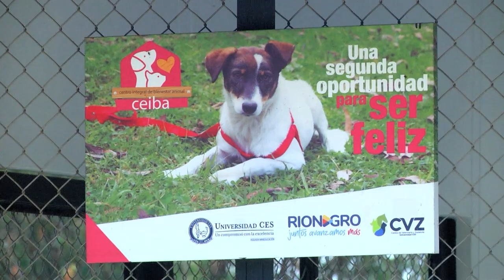Esteriliza tu mascota en el Centro Ceiba de Rionegro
Con estas acciones que son gratuitas en Rionegro, se promueve una tenencia responsable de mascotas y se ejecuta un efectivo control de natalidad de perros y gatos.